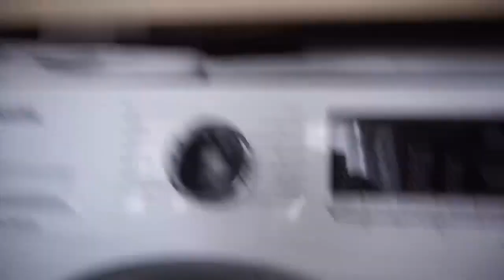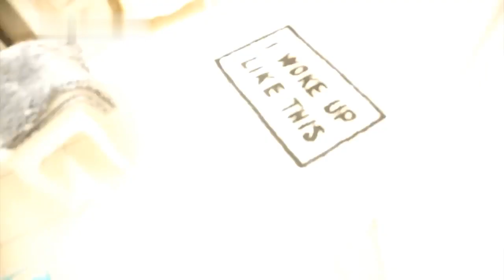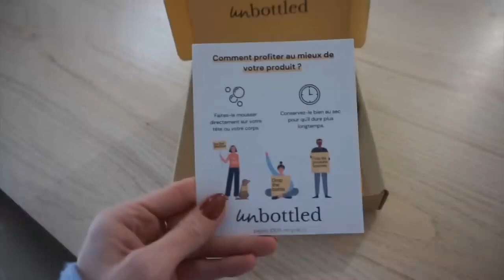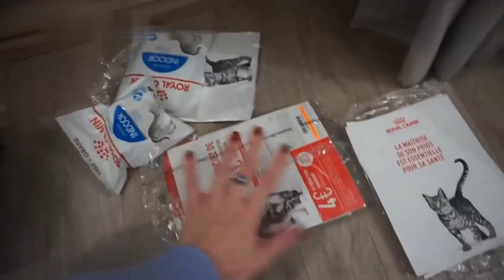ENORME TRI ET RANGEMENT DE L'APPART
Alam Elouadghiri